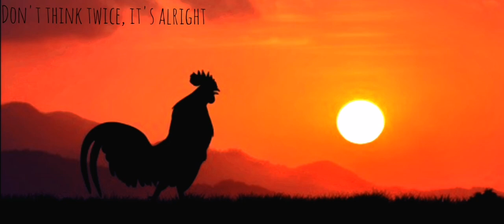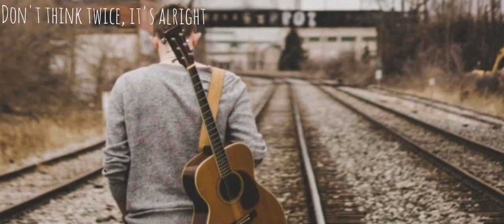Don't think twice, it's alright - Bob Dylan - *cover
Durante el estado de alarma en España debido al COVID19 me apetecía grabar versiones de algunas de mis canciones favoritas.
Este video lo he grabado con teléfono móvil yendo a Mercadona en fase1
Grabacion de audio con Garage Band: batería, bajo, guitarra Martin 001DM, armónica, voz y coros.

During the isolation in Spain due to COVID19 I wanted to record covers of some of my favorite songs.
This video is recorded with the smartphone going to the supermarket
Audio recording with GarageBand: drums, bass, acoustic guitar Martin 001DM, voice, harp and backing vocals